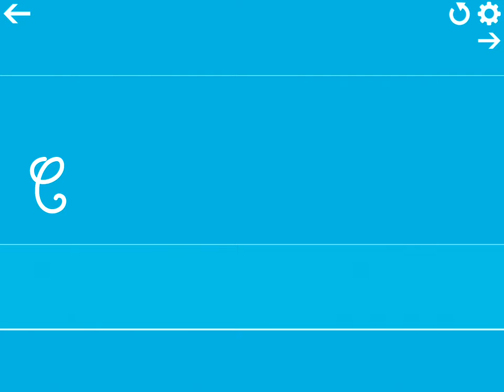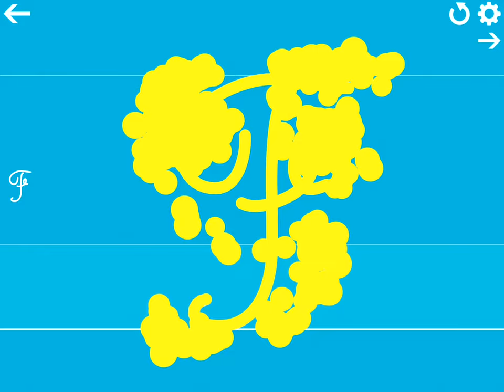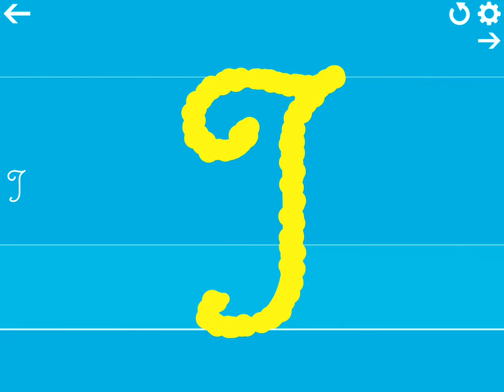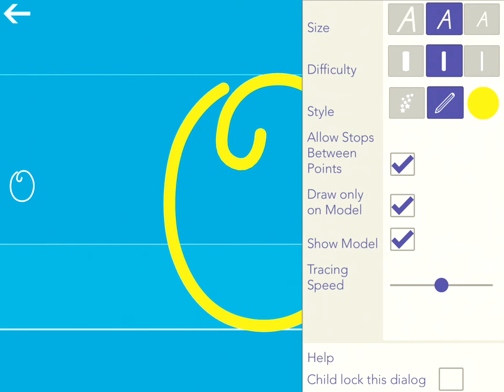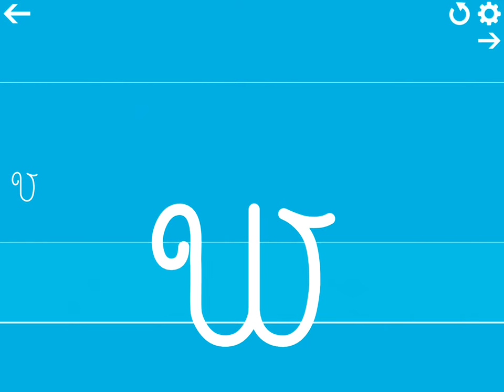Cursive Writing Wizard – Trace Letters & Words - All Uppercase Letters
Cursive Writing Wizard is designed to help every child learn how to trace through a fun system carefully designed to maintain motivation.

The app is fully customizable to suit every child's needs, and lets you check their progress through a system of reports and profiles.

Kids can write letters and words, and you can add your own words with audio.